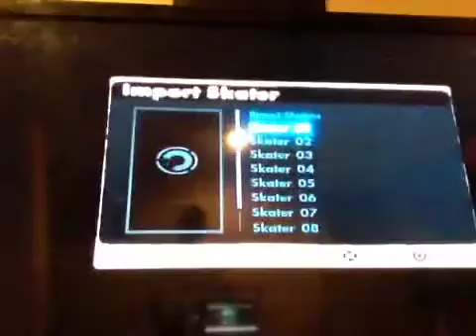Skate 3 lew and mj